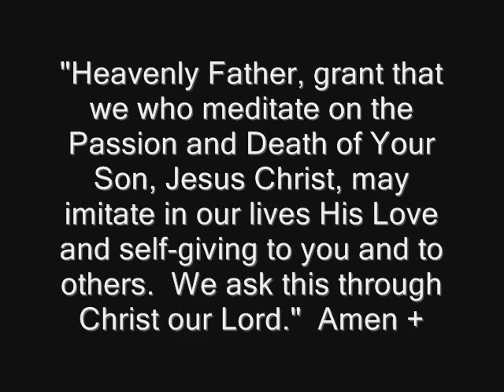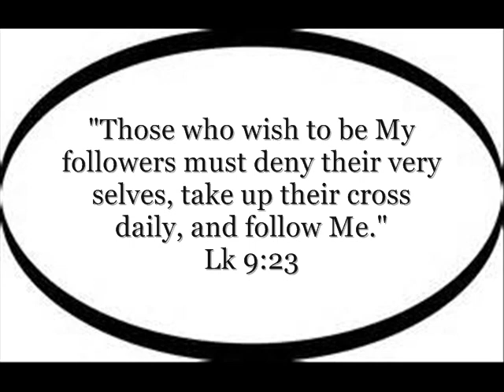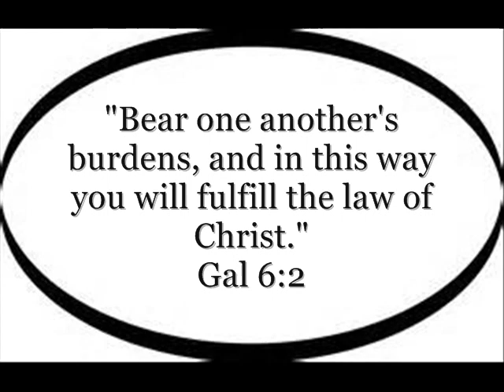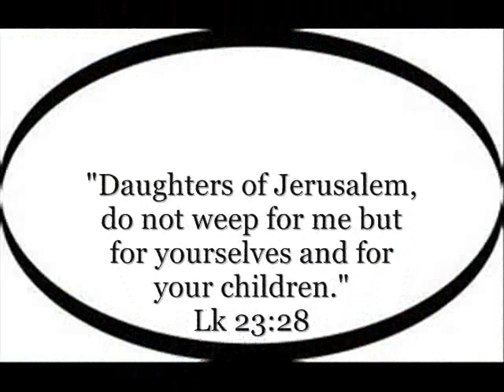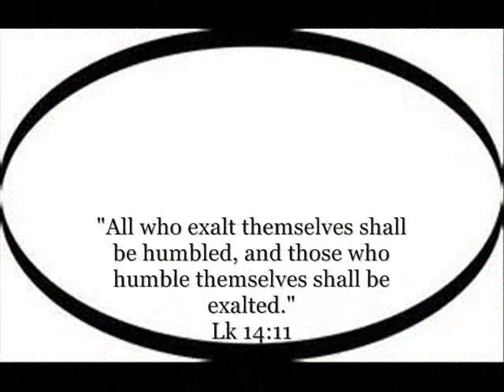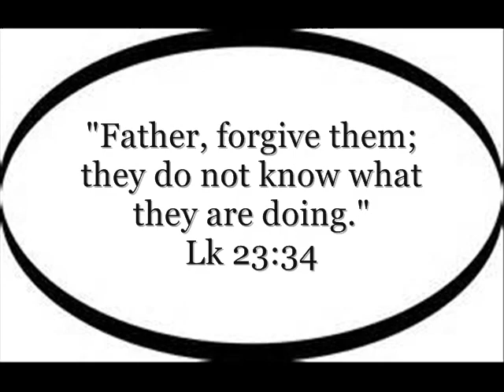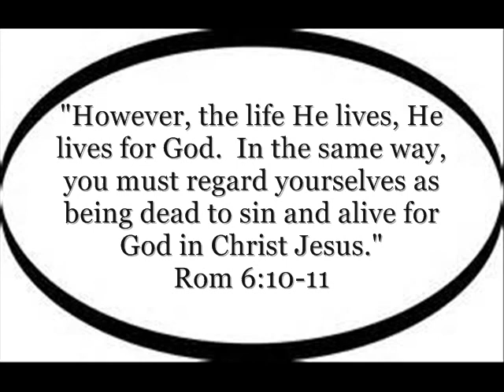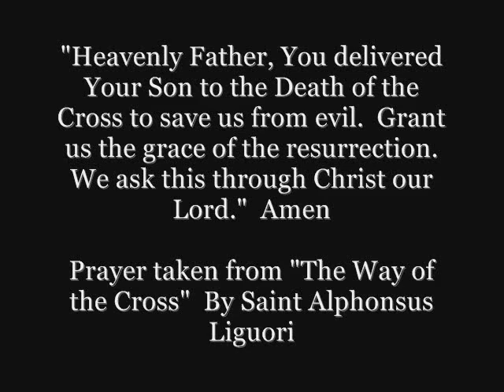Stations of the Cross Michael W Smith, Above All and Majesty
A Lenten Meditation on the Stations of the Cross.
I have no intentions of monetary gain, for evangelizing purposes only.